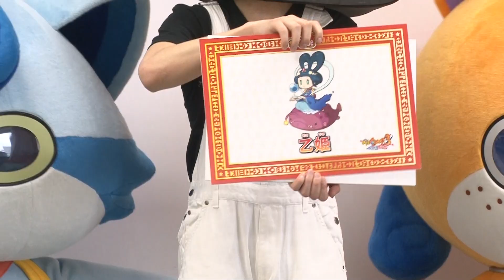【妖怪ウォッチ】祝！「妖怪ウォッチ３ スシ／テンプラ」7/16発売記念だ妖（よう）！【妖Tube】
ついに・・・！妖Tubeスタート！
”妖チューバー”だヨー！
妖怪ウォッチ３「スシ／テンプラ」から新妖怪も登場！？